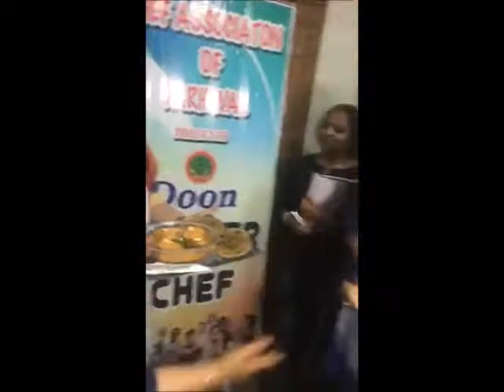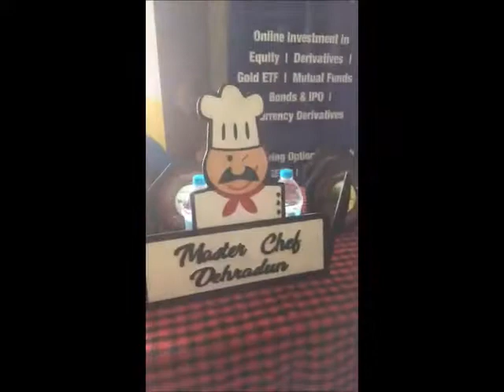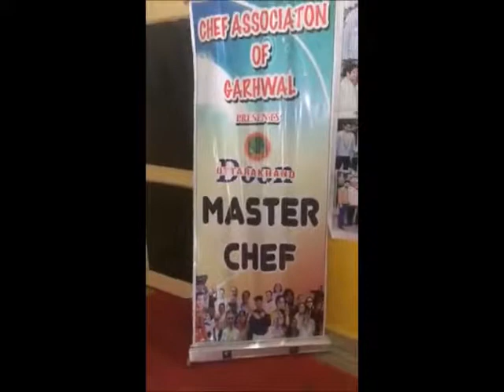dehradun master chef addison roorkee